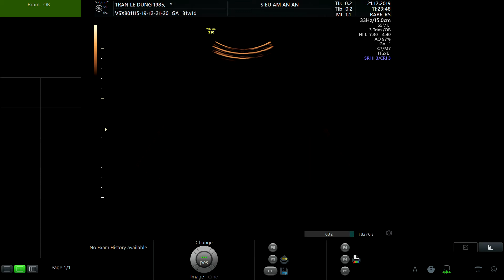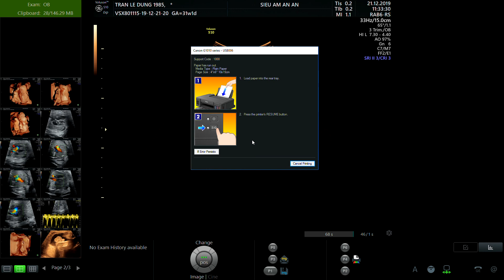TRẦN LÊ DUNG